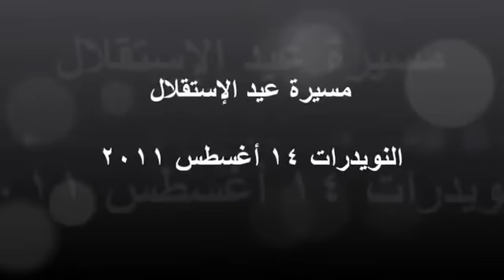Bahrain: suppression of independent day rally in Nuwaidrat village14Aug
البحرين - النويدرات : بمناسبة عيد الإستقلال المجيد، خرج شباب النويدرات في تظاهرة إحتجاجية إحتفالية رافعاً اعلام الوطن إلا أن قوات الأمن باغتته بقمع وحشي أسفر عن إصابات كثيرة بين الشباب تتراوح ما بين متوسطة وطفيفة ابرزها إصابة في العين وأخرى في الظهر، ليتفرق الشباب بعد ملحمة بطولية في وجه هذه الآلة القمعية 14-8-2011م

Bahrain: video of suppression of independent day rally in Nuwaidrat village14Aug